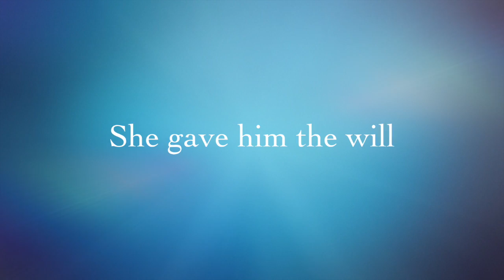Nevaeh's Birthday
This video is about Nevaeh's Birthday